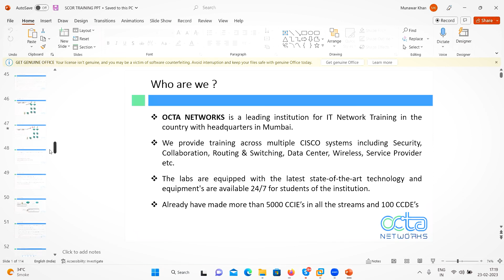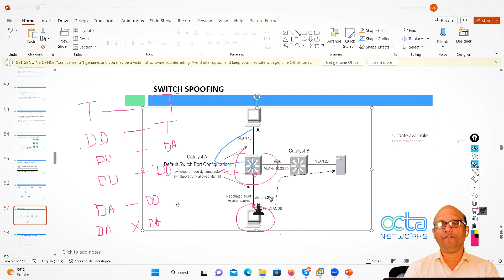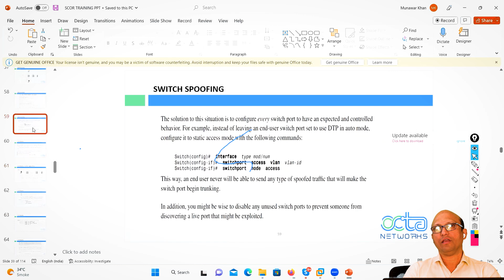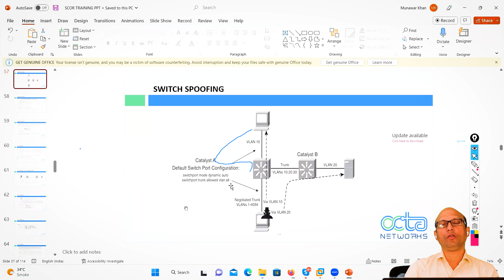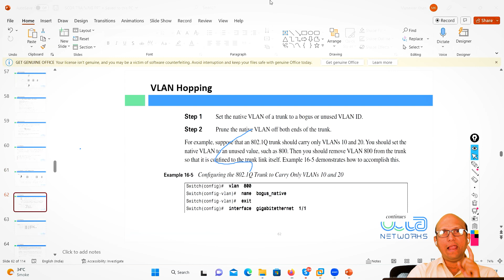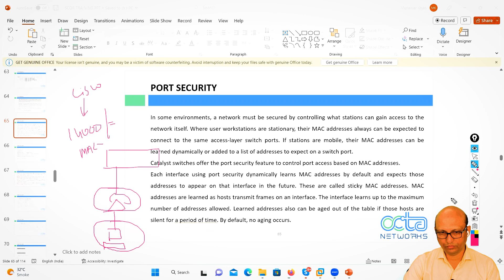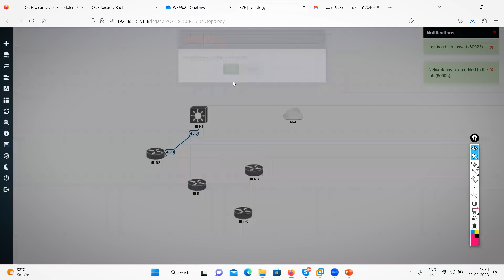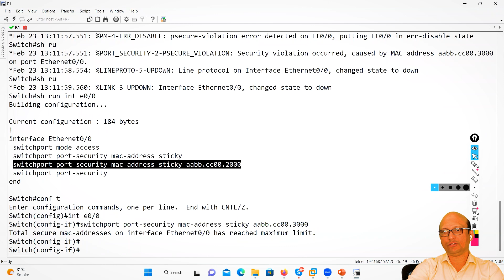CCNP Security || Layer 2 Attacks part 2 || Lecture 3 || Munawar Khan || Octa Networks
cta Networks has one of the largest CCNA, CCNP and CCIE training labs in the world. Octa Networks provide both onsite and online Networking training for their domestic and international students all over the world. We have become one of the reliable and trust worthy learning center for Cisco Certification Courses and mastering the networking with 95% passed out result in Mumbai, India.